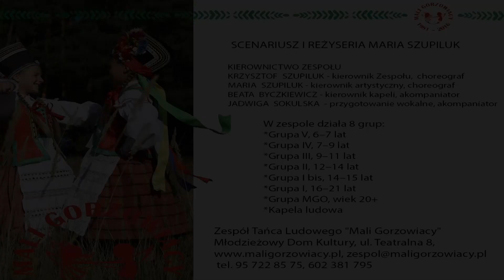Mali Gorzowiacy koncert XXXV lat, Dyngusy na Wielkopolsce , tańce z Dąbrówki Wlkp.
ZTL Mali Gorzowiacy koncert XXXV lat / XXXV anniversary concert of The "Mali Gorzowiacy Folk Dance Group/ grupy II - children group / Filharmonia Gorzowska 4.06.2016